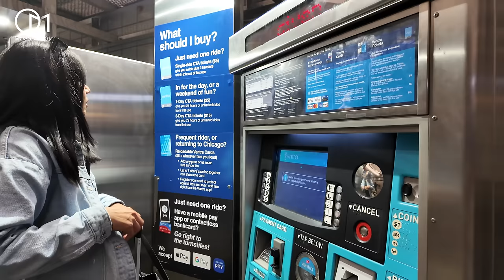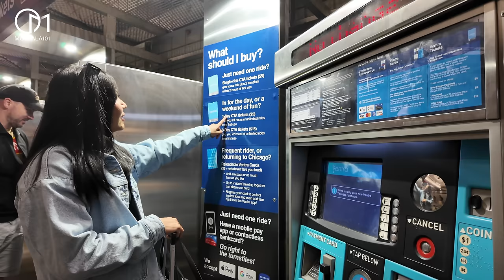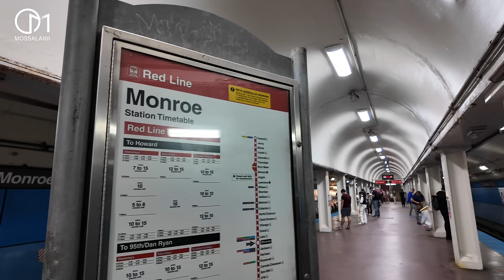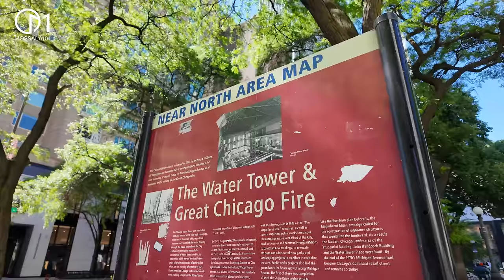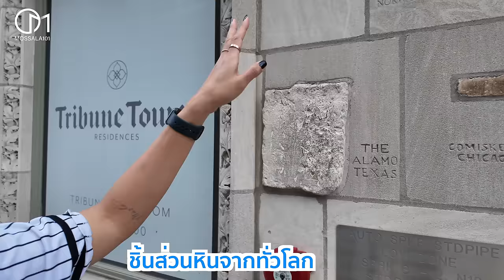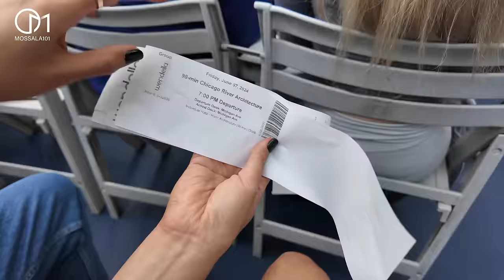เที่ยวเมืองชิคาโกที่หลายคนบอกว่าน่ากลัว มอสลา | Chicago,Illinois 2024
เมืองชิคาโก รัฐอิลลินอยส์ สหรัฐอเมริกา
June 2024